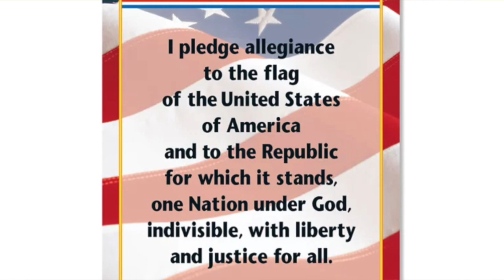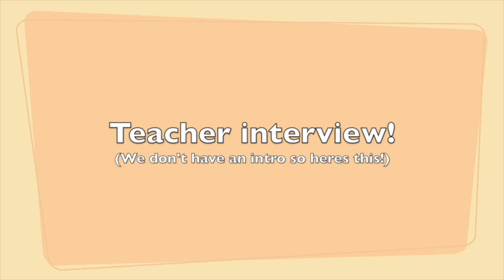Announcements for Tuesday, October 19, 2021